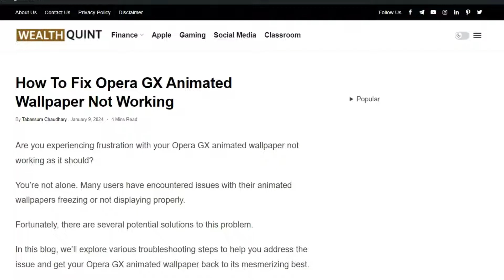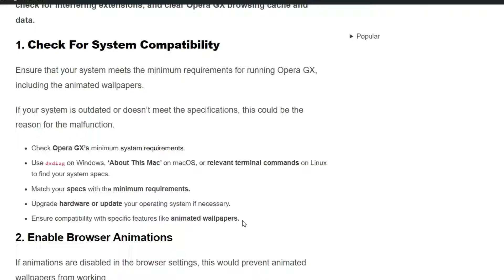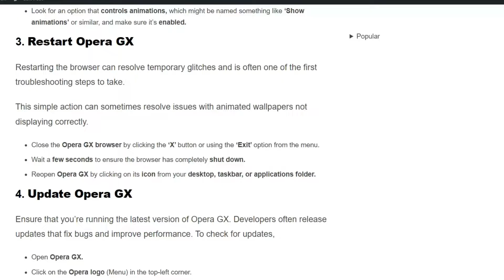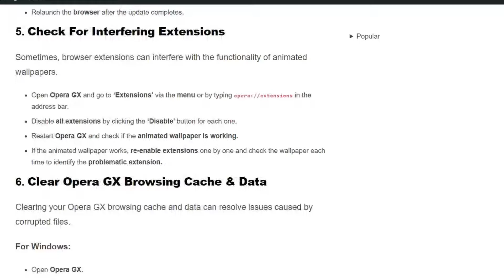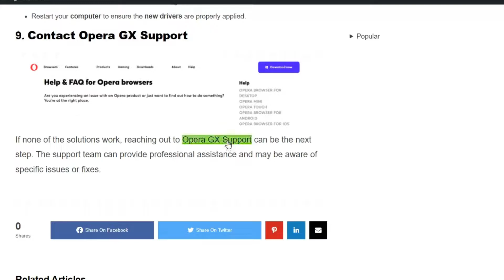How To Fix Opera GX Animated Wallpaper Not Working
Are you experiencing frustration with your Opera GX animated wallpaper not working as it should?
You’re not alone. Many users have encountered issues with their animated wallpapers freezing or not displaying properly.

00:00 Introduction
00:30 Solution 1:Check For System Compatibility
01:22 Solution 2:Enable Browser Animations
01:36 Solution 3:Restart Opera GX
02:14 Solution 4:Update Opera GX
02:35 Solution 5:Check For Interfering Extensions
03:13 Solution 6:Clear Opera GX Browsing Cache & Data
03:44 Solution 7:Disable Hardware Acceleration
04:08 Solution 8:Check Your Graphics Card Drivers
04:37 Solution 9:Contact Opera GX Support